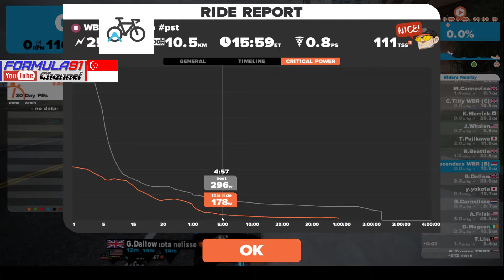16/07/2017: ZWIFT Watopia Session 337 - WBR 1 Flat Lap pst Race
Starters: 10 Riders
Route: Watopia Flat
Distance: 10.3km

Note:
1) First short race since my return from car accident.
2) Incomplete functionality of left leg.
3) The right leg has to take up most of the buck.
4) Cat B win for Team PTz, 2nd overall.